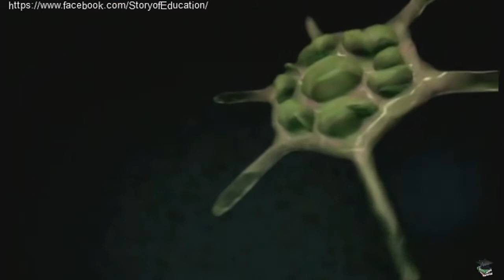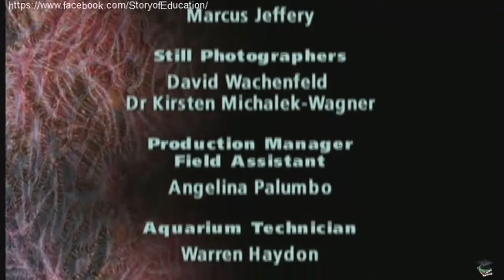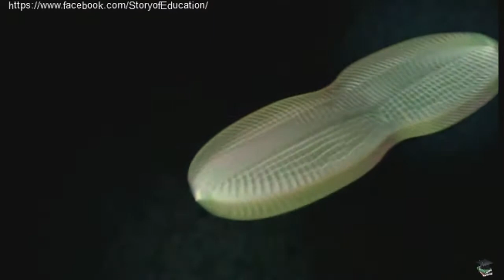Coral Reef Documentary Life On The Coral Reef The Greatness Of Ecosystems